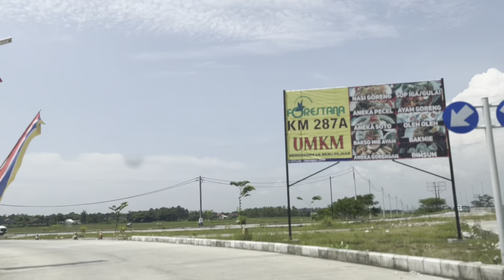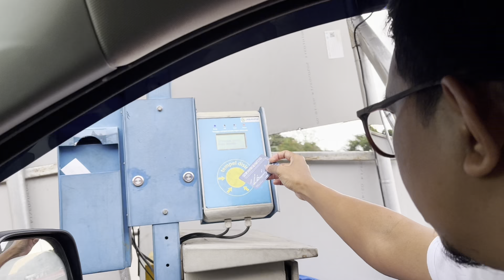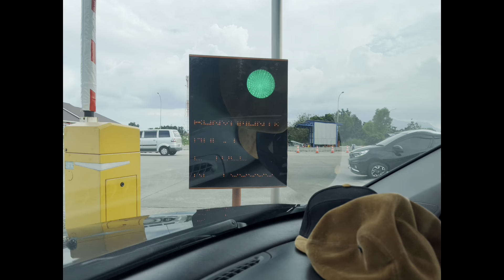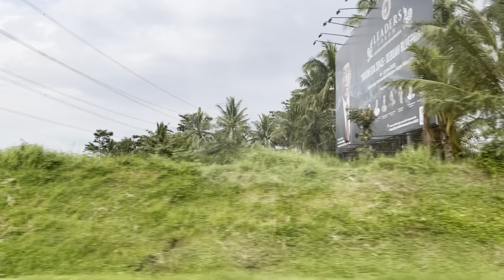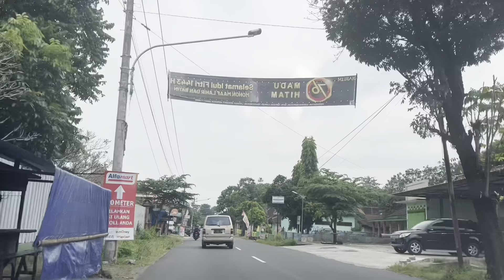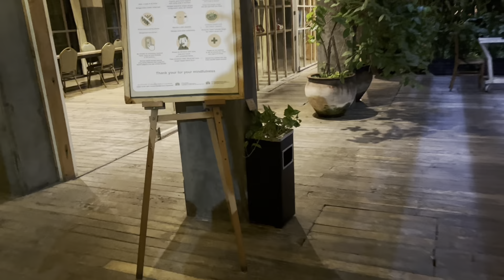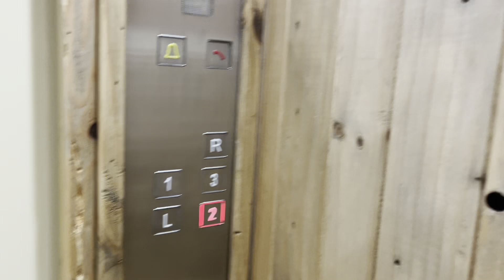Mudik lebaran ke Jogya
Hi gaes hari ini kita mudik yuk ke jogya.. nyobalin tol lintas jawa.. kira kira bakalan macet juga nga yah.. secara baru tahun ini kita di ijinkan untuk mudik lagi selama pandemi kan..
selamat menonton..